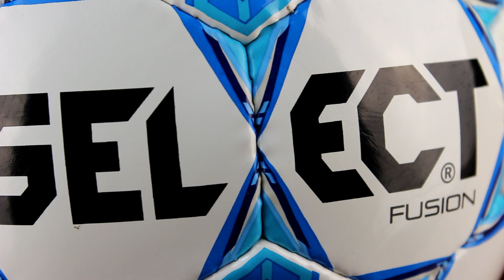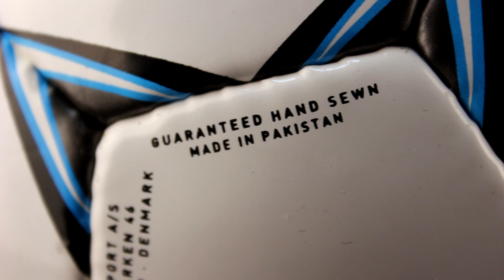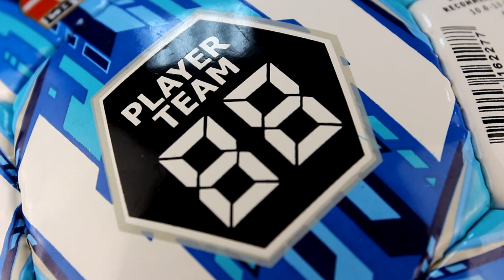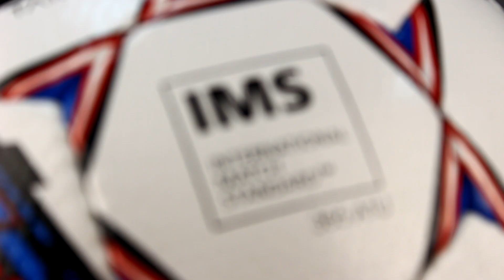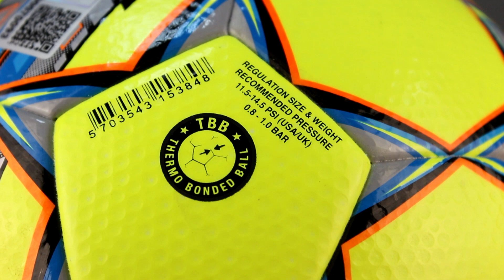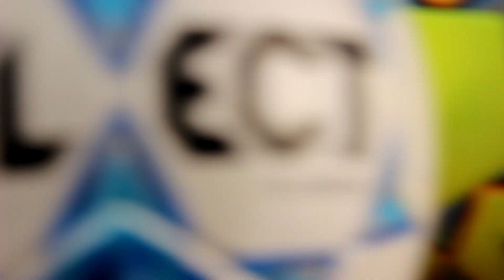МЯЧИ SELECT для футбола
В этом выпуске мы покажем Вам часть линейки мячей SELECT для футбола и расскажем про каждый их них.
Заходите в SOCCER SHOP. Здесь море футбольных товаров и атрибутики.